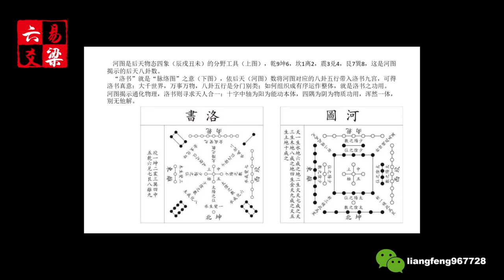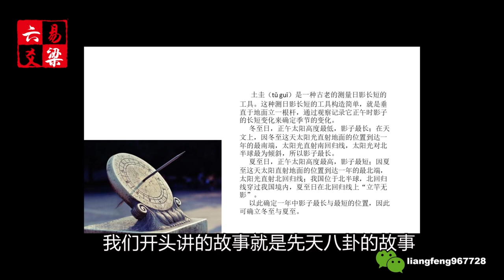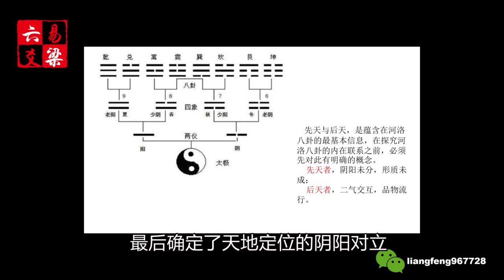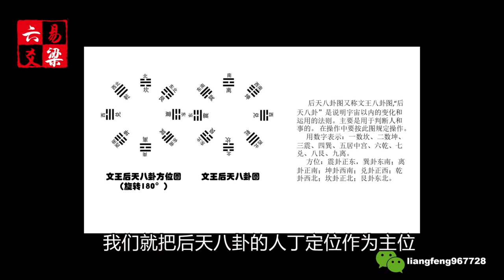易梁老师《易梁六爻》 第005集 伏羲捕鱼创八卦